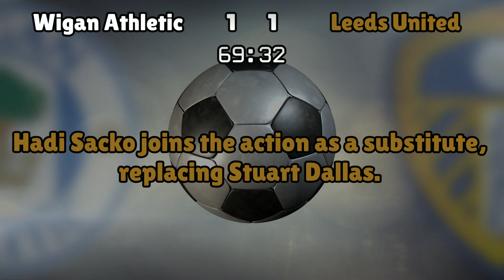Wigan Athletic v Leeds United (Sun 07 May 2017 Match Summary)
Wigan Athletic lineup:
Gilks (35), Connolly (12), Morgan (20), Burn (33), Hanson (26), Perkins (4), Power (6), Warnock (23), Jacobs (17), Tunnicliffe (19), Bogle (14)

Leeds United lineup:
Green (1), Coyle (31), Bartley (5), Ayling (2), Berardi (28), Vieira (25), O'Kane (14), Dallas (15), Hernandez (19), Roofe (7), Wood (9)